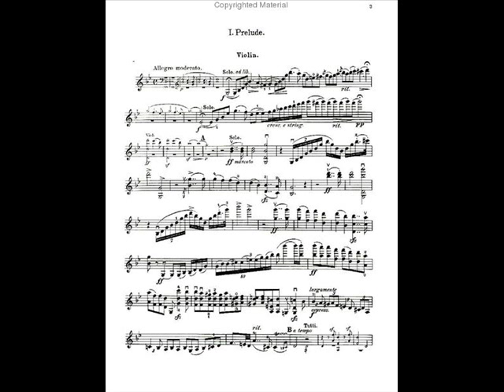Albert Sammons - Bruch: Violin Concerto #1 (entire)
1. Vorspiel: Allegro moderato
2. Adagio
3. Finale: Allegro energico

Thanks to Bryan Bishop for allowing me to use his excellent transfers. You can find this and many other wonderful selections and information at his

Recorded April 9, 1925 - Sir Hamilton Harty, conductor

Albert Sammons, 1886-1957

Although scarcely a celebrity outside the United Kingdom, Albert Sammons was regarded by many fellow musicians and critics as the finest violinist ever to have been produced by England. A bold, yet sensuous tone, phrasing that was both virile and freely rhapsodic, and keen musicality all met in a man whose intensity set ablaze many a solo score. In addition, Sammons was an excellent concertmaster for several prominent British orchestras, taking from the experience a mastery of ensemble and interplay. Although Yehudi Menuhin's recording of the Elgar Violin Concerto with the work's composer was a justly famous one, Sammons' recording of the work from three years earlier was finer still. It was for Sammons that Frederick Delius wrote his violin concerto and Sammons premiered the work in 1919. His 1944 recording of that work, remastered and re-released by Naxos in a 2002 coupling with Elgar reveals his full dimension as an artist.

Following a few basic lessons from his father and elder brother, Sammons studied briefly with two Ysaÿe students: Alfredo Fernandez and Frederick Weist-Hill. He began performing as a professional violinist at the age of 11, playing with the Earl's Court Exhibition Orchestra and soon leaving school. From the age of 15, he earned his living by performing in theater orchestras and in summers with a hotel ensemble in Harrogate. There, he performed the Mendelssohn Concerto in 1906; soon thereafter, word spread that the young man was an exceptional player.

Urged to hear him at London's Waldorf Hotel in 1909, Thomas Beecham requested the final movement of the Mendelssohn piece and was stunned by the velocity with which Sammons managed the music. He offered him the second seat in his newest orchestra and soon thereafter made him the orchestra's leader. Solo performances with several other orchestras further enhanced Sammons' burgeoning reputation and in 1912, he performed Saint-Saëns' Concerto in B minor before an audience that included King George V and the composer. The New String Quartet, taking its name from Beecham's symphonic ensemble, was formed by Sammons in 1910 and, from that time forward, the violinist became as well known for his chamber performances as for his orchestral leadership.

A distaste for travel abroad undoubtedly kept Sammons from becoming an international figure, but he did play some engagements in both France and Germany. With Australian pianist William Murdoch, he formed a duo sometimes joined by violist Lionel Tertis and cellist Cedric Sharpe. Elgar's Quartet and Piano Quintet were both given their first public performances in 1919 under Sammons' leadership. In addition to the Delius concerto, Sammons premiered Delius' String Quartet and Violin Sonata No. 2 (also written for him), as well as the concerti of George Dyson (1942) and E.J. Moeran (1946). The latter was recorded and represents Sammons' last appearance with an orchestra. By March of 1948, advancing Parkinson's disease had obliged him to retire from the concert stage altogether.

In his final years, Sammons devoted himself to teaching at the Royal College of Music, instructing such students as Hugh Bean and Alan Loveday. A capable composer, Sammons won the Cobbet Prize for his Phantasy Quartet and wrote a number of effective encore pieces for violin and piano. A 1954 benefit given on his behalf at the Royal Albert Hall (attended by Sammons, despite his failing condition) celebrated the life's work of a unique and undeniably great artist.